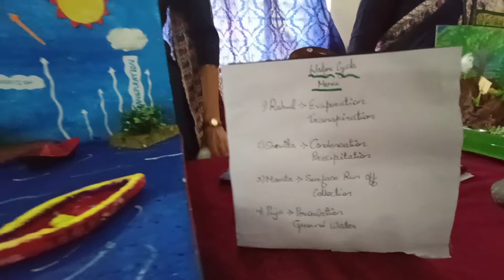TLM GEOGRAPHY WATER CYCLE